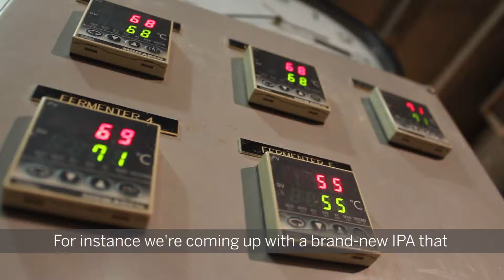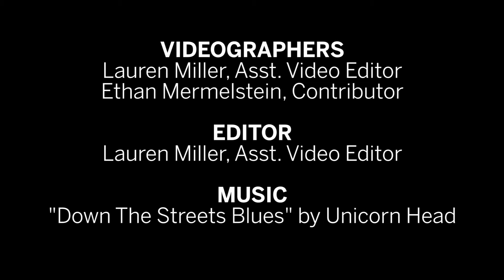Empire Brewing Company offers local craft beer, different atmosphere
See what beer the head brewer at Empire Brewing Company suggests you and your family should try this Family Weekend.